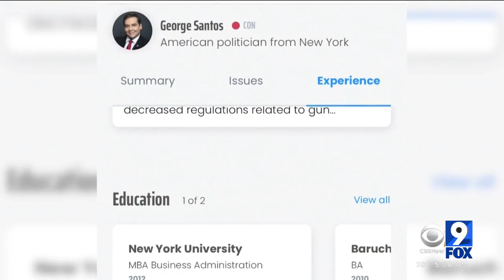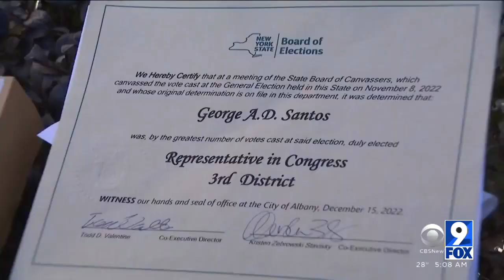Lying Congressman-elect George Santos finally addresses accusations, minimizes and lies some ...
Hits keep on coming with Congressman-elect George Santos, as he digs even deeper. He came out of hiding, speaking to City and State Magazine and WABC in New York.